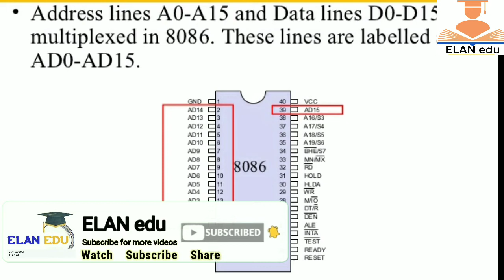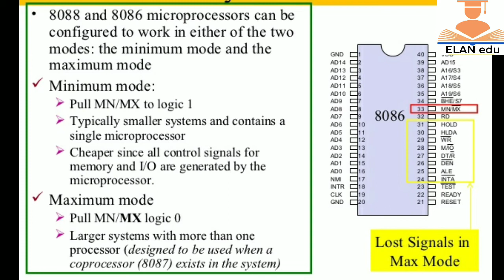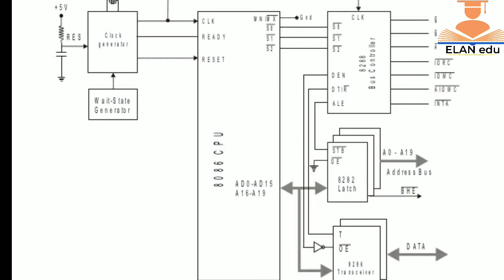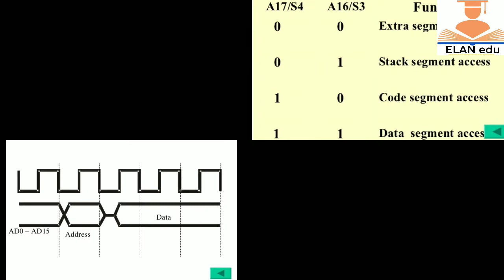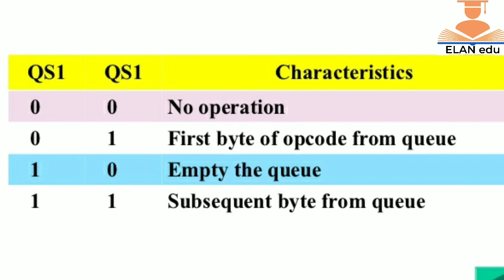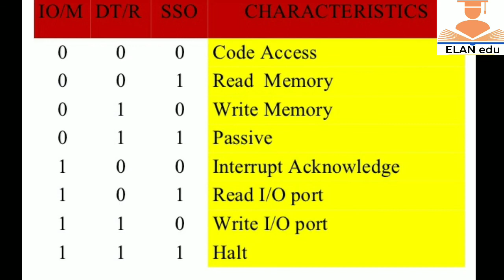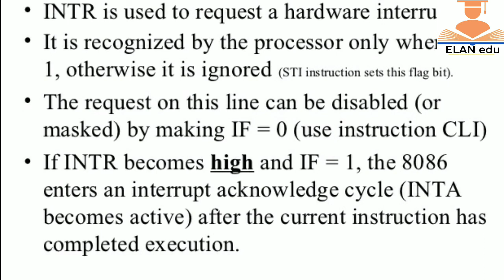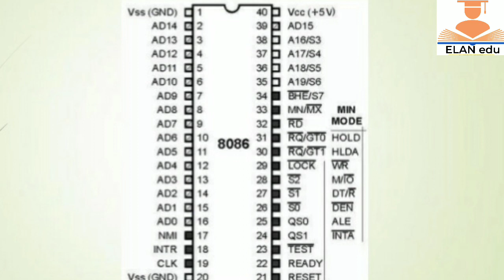8086 MICROPROCESSOR||SYSTEM BUS ARCHITECTURE||MINIMUM MODE||MAXIMUM MODE|| தமிழில்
8086

மைக்ரோபிராஸசர்

8086 MICROPROCESSOR

SYSTEM BUS ARCHITECTURE

MINIMUM MODE

MAXIMUM MODE

Pin details

configuration